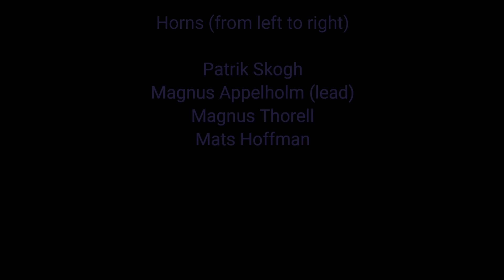Mac Groover Big Band -Recording trumpet section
Mac Groover Big Band in the studio. The trumpet section recording "High Digestibility" from the album "Chopsless".

Trumpets (from left to right):

Patrik Skogh
Magnus Appelholm (lead)
Magnus Thorell
Mats Hoffman